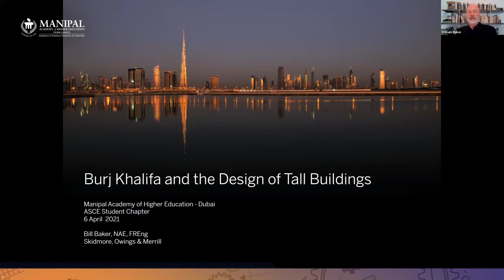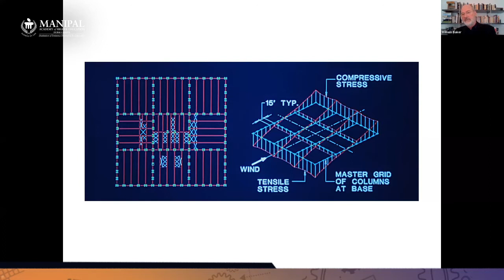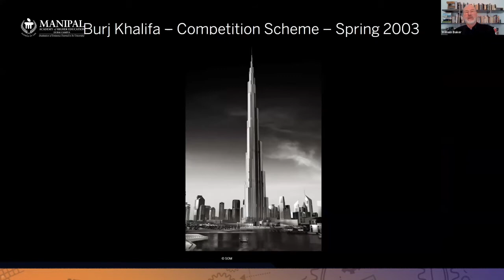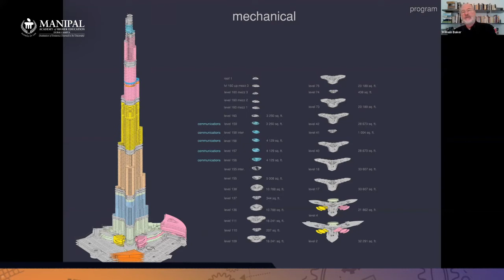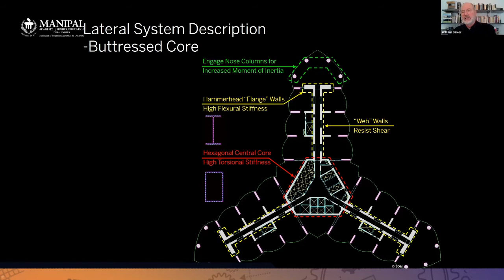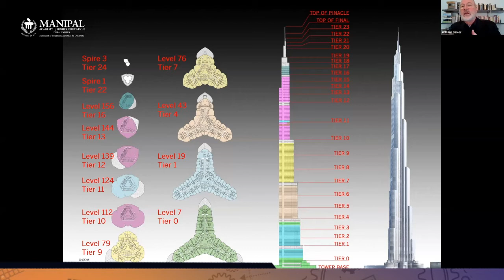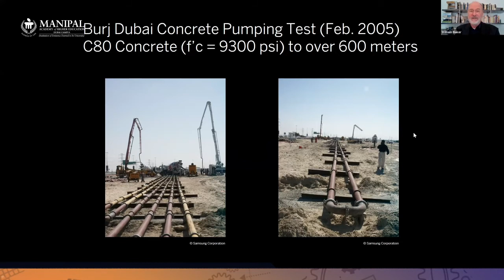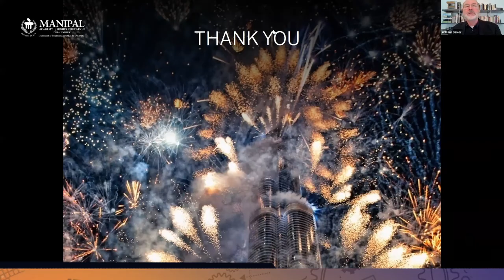MAHE Dubai tech-talk by Mr. William Baker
Watch this informational tech-talk by Mr. William Baker, the man behind the structure of Burj Khalifa, on the topic 'Burj Khalifa and the Design of Tall Buildings' organised by the School of Engineering & IT held on 6th April. ​

Thank you, Mr. Baker, for an insightful and educative session!​